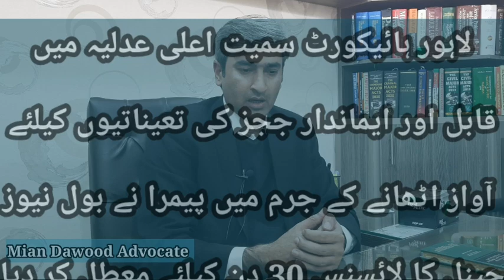Kya Lahore High Court Main Qabil Judges Ki Appointment Ka Mutalba Krna Jurm Hy?